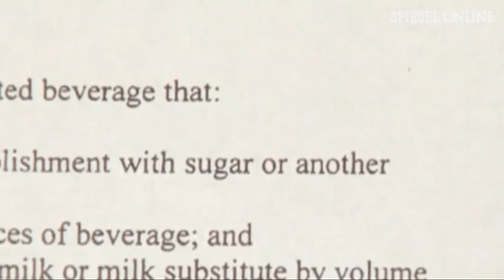Riesen-Süßgetränke: New Yorker "Soda Ban" gekippt | DER SPIEGEL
Nach Rauchverboten am Strand und in Parks sollten nun auch große Süßgetränke-Becher verboten werden - das war der Plan von New Yorks Bürgermeister  Bloomberg. Wenige Stunden vor dem Start kippte ein Gericht jedoch den "Soda Ban".